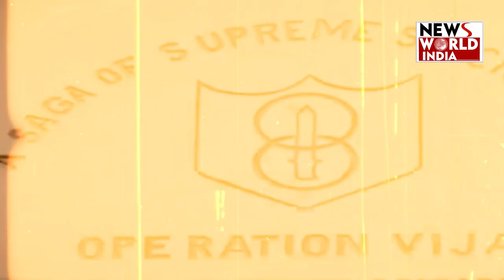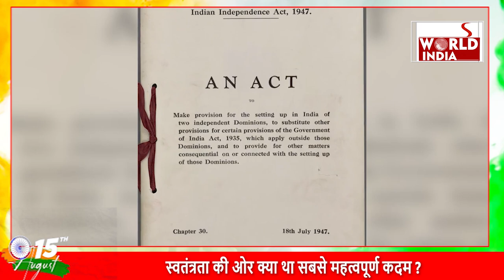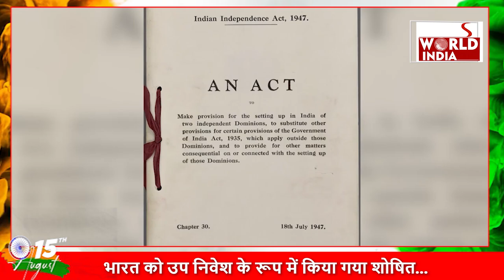Independence Day 2024: 15 अगस्त 2024: भारत की 78वीं स्वतंत्रता दिवस की गाथा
15 अगस्त, भारत के इतिहास में एक अत्यंत महत्वपूर्ण दिन है, जो भारतीय स्वतंत्रता के संघर्ष और विजय का प्रतीक है। 15 अगस्त 2024 को भारत अपनी 78वीं स्वतंत्रता दिवस की वर्षगांठ मना रहा है। यह दिन हर भारतीय के दिल में गर्व और सम्मान का दिन है, क्योंकि इसी दिन 1947 में भारत ने ब्रिटिश साम्राज्य से स्वतंत्रता प्राप्त की थी। हम 15 अगस्त 2024 की स्वतंत्रता दिवस के अवसर पर विशेष ध्यान देंगे, इसके ऐतिहासिक संदर्भ, स्वतंत्रता संग्राम की महत्वपूर्ण घटनाओं, वर्तमान संदर्भ, और स्वतंत्रता दिवस के समारोहों पर विस्तृत चर्चा करेंगे।